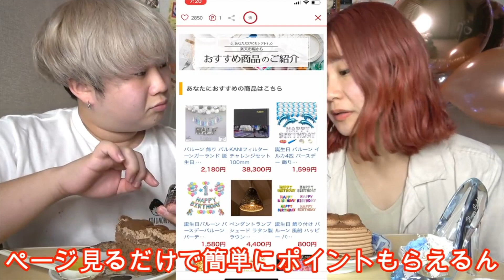誕生日じゃない日に彼女を盛大に祝ってみた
■もれなく500ポイントがもらえるキャンペーンはこちら！（新規登録の方限定）
※キャンペーンの参加にはエントリーが必要になります。
●開催期間：2020年9月4日(金)20:00～2020年9月11日（金）01:59まで ※開催期間終了後は毎月同様のキャンペーンを開催しておりますので、いつでもご参加いただけます。
※500ポイントがもらえるキャンペーンは開催期間中のエントリーが必要になります。